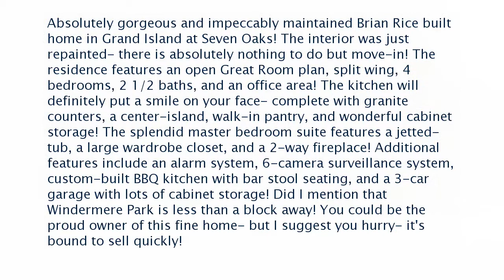Real estate for sale in Bakersfield California - MLS# 202110275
11910 Fessler Lane
Bakersfield California 93311
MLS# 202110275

Absolutely gorgeous and impeccably maintained Brian Rice built home in Grand Island at Seven Oaks! The interior was just repainted- there is absolutely nothing to do but move-in! The residence features an open Great Room plan split wing 4 bedrooms 2 1/2 baths and an office area! The kitchen will definitely put a smile on your face- complete with granite counters a center-island walk-in pantry and wonderful cabinet storage! The splendid master bedroom suite features a jetted-tub a large wardrobe closet and a 2-way fireplace! Additional features include an alarm system 6-camera surveillance system custom-built BBQ kitchen with bar stool seating and a 3-car garage with lots of cabinet storage! Did I mention that Windermere Park is less than a block away! You could be the proud owner of this fine home- but I suggest you hurry- it's bound to sell quickly!